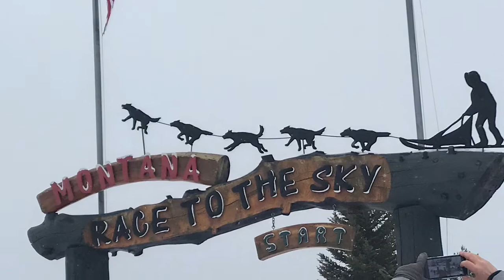Race to the Sky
Dog Sled Race 2020